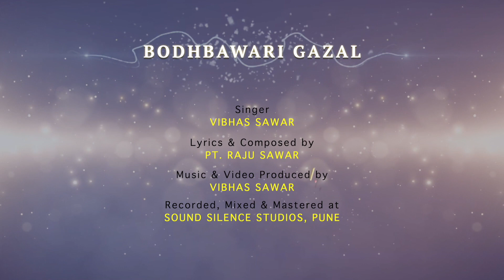Zindagi Ke Paar Dekho | Bodhbaawari Gazal | CP | Pt. Raju Sawar & Vibhas Sawar | 77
'Zindagi Ke Paar Dekho'
Raag - Kausi Kanada
Taal - Deepchandi

'Bodhbaawari Gazal' is a part of 'Datta Sangeetopanishad' which is the 9th of the 10 divine subjects covered at Chiranjeev Peeth.